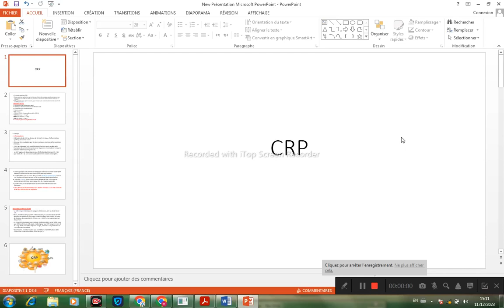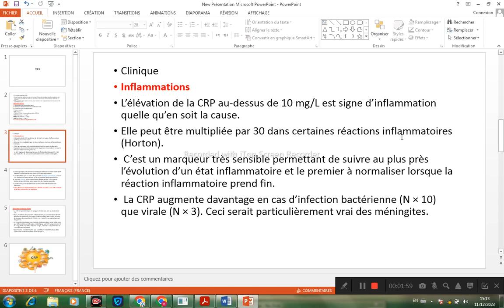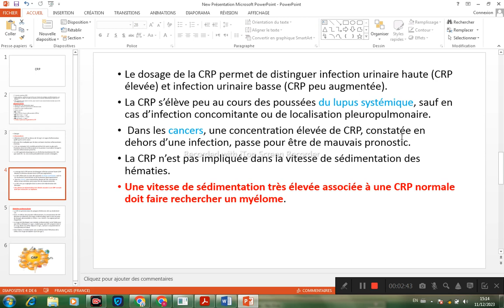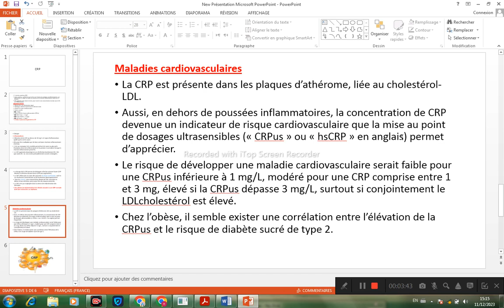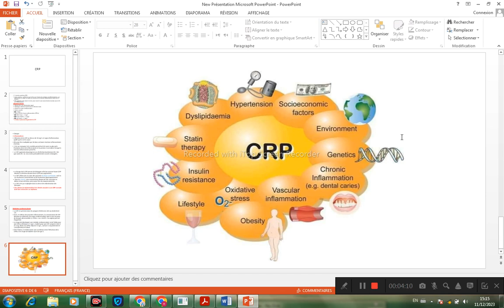La CRP (protéine C réactive)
La CRP (protéine C réactive) est une protéine fabriquée par le foie et relâchée dans le sang quelques heures après le début d’une réponse inflammatoire (infection bactérienne ou fongique sévère, arthrite, maladie autoimmune, maladie inflammatoire du colon, etc.). Selon la sévérité de la condition, les taux de CRP peuvent facilement s’élever à plusieurs centaines de milligrammes par litre (mg/L) et vont fluctuer en fonction de l’efficacité des traitements. Les résultats obtenus avec ce test sont généralement comparables, mais cliniquement supérieurs à ceux obtenus avec la mesure de la vitesse de sédimentation.